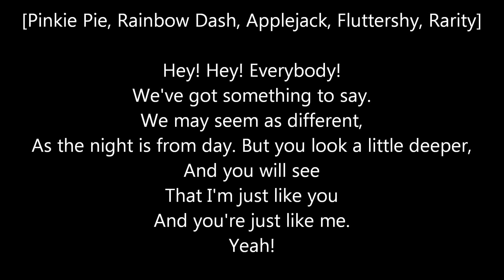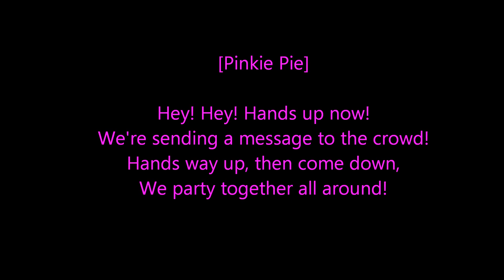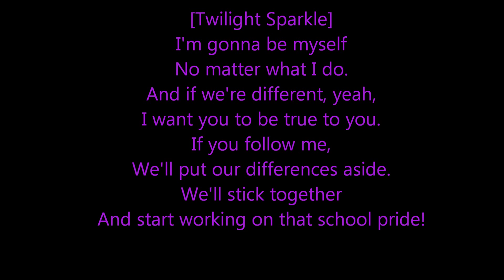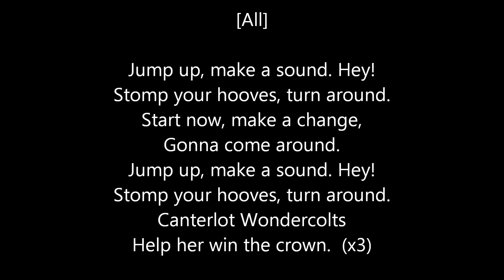Equestria Girls - Helping Twilight Win The Crown -Lyrics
I'M A TURKEY

[Lyrics]

[Pinkie Pie, Rainbow Dash, Applejack, Fluttershy, Rarity]
Hey! Hey! Everybody!
We've got something to say.
We may seem as different,
As the night is from day.
But you look a little deeper,
And you will see:
That I'm just like you
And you're just like me.
Yeah!
Hey! Hey! Everybody!
We're here to shout,
That the magic of friendship
Is what it's all about.
Yeah, we thought we were different,
As the night is from the day.
Until Twilight Sparkle helped us see another way.
So get up, get down.
If you're gonna come around.
We can work together,
Helping Twilight win the crown.
'Cause it's gonna make a sound.
If we work together,
Helping Twilight Sparkle win the crown.

[Pinkie Pie]

Hey! Hey! Hands up now!
We're sending a message to the crowd!
Hands way up, then come down,
We party together all around!
[Rarity]
Generous, honesty.
[Applejack]
Laughter, kindness, loyalty.

[Fluttershy]
Twilight helped us each to see.
[Rainbow Dash]
All that we can be. So

Get up, get down.
[Twilight Sparkle]
I'm gonna be myself
No matter what I do.
And if we're different, yeah,
I want you to be true to you.
If you follow me,
We'll put our differences aside.
We'll stick together
And start working on that school pride!
[All students]
Jump up, make a sound. Hey!
Stomp your hooves, turn around.
Start now, make a change,
Gonna come around.
Canterlot Wondercolts
Help her win the crown.
Gonna come around.
Canterlot Wondercolts
Gonna come around.

All credit to Hasbro of the song

..*kiss*..